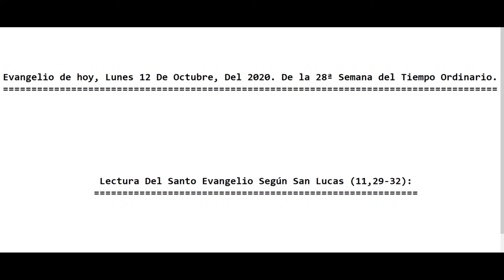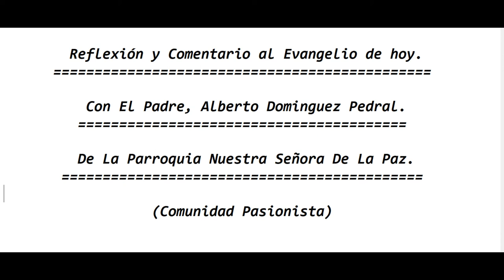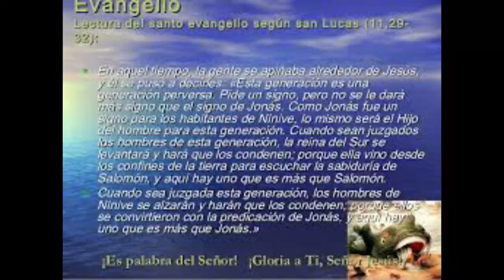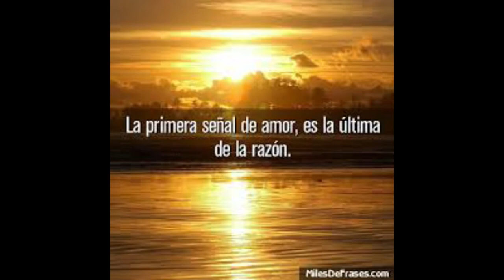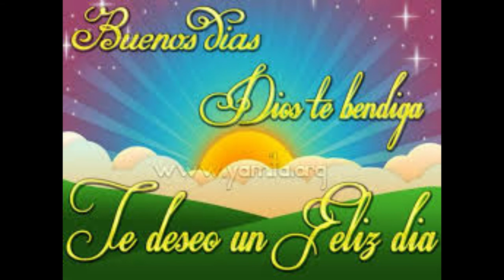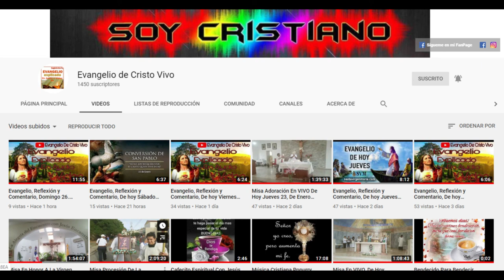Evangelio De hoy Lunes 12 De Octubre Del 2020. De La 28ª Semana Del Tiempo Ordinario (P. Alberto)